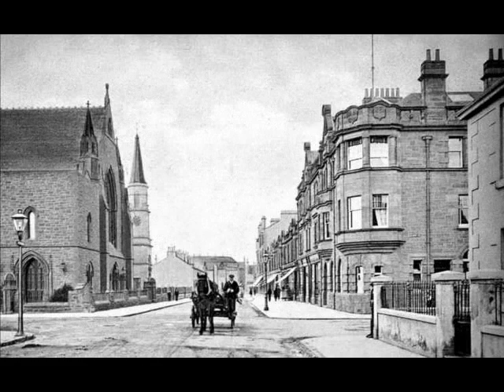Old Photographs Ayr Ayrshire Scotland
Tour Scotland wee video of old photographs of Ayr, a large town and former Royal Burgh on the west coast of Ayrshire. Ayr was established as a Royal Burgh in 1205, serving as Ayrshire's central marketplace and harbour throughout the Medieval Period. In 1652, the town was used as a base and fortress for some of Oliver Cromwell's men. The Tam O' Shanter Inn  is celebrated as the place where Robert Burns famous fictional hero Tam o’ Shanter and his drouthy cronies met prior to Tam’s famous ride from the witches. The poem describes Tam’s homeward journey, after a long evening at the Inn, and the terrible visions he witnesses. Riding his grey mare, Meg, Tam comes across a coven of witches, warlocks and the Devil himself at the ruined church of Kirk Alloway. Knowing that witches can’t cross water, he heads for the Brig o’ Doon. Unfortunately, though Tam does escape, one of the witches grabs Meg’s tail and pulls it off, and Burns ends his tale with this warning for drinkers. Ayr Racecourse is a well known racecourse in Scotland and hosts both National Hunt and flat racing. It has the largest capacity in Scotland for horse racing, During the 19th and 20th Centuries, Ayr became a popular holiday resort. This was due to its fine sandy beach and the construction of the rail link to Glasgow which was completed in 1840. Of interest to folks with ancestry, genealogy or Scottish Family Roots in Scotland who may wish to visit one day